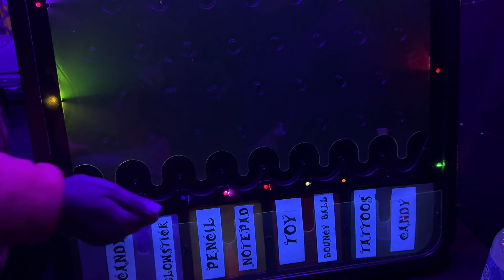2023 Halloween at 1194 Magnolia Ave, San Jose